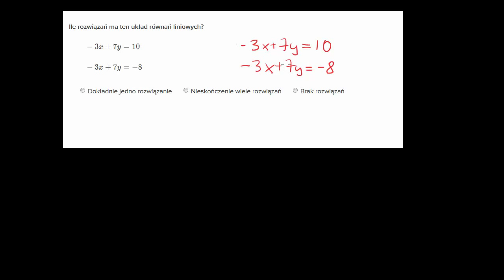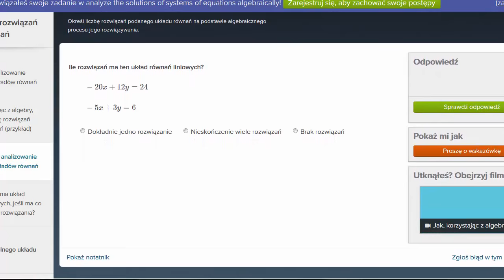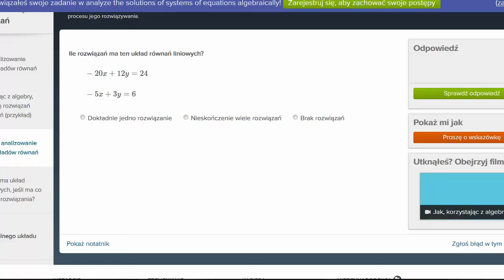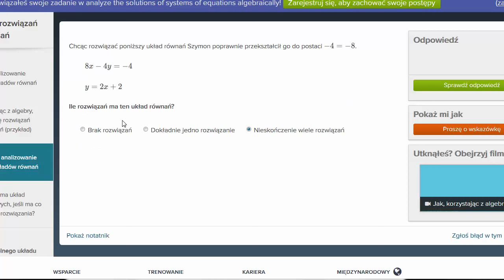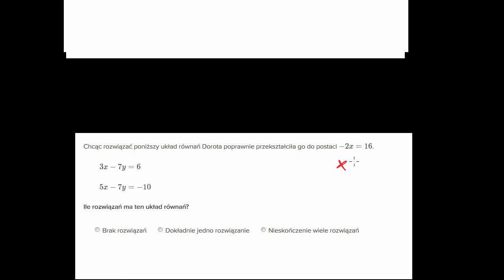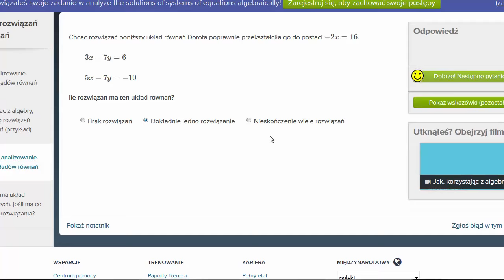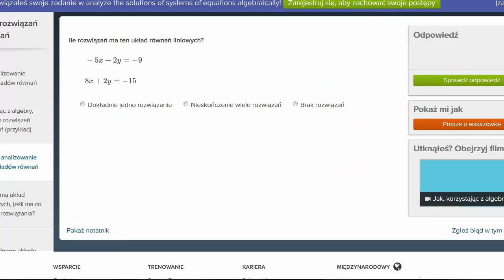Ile rozwiązań ma układ równań -- ćwiczenia.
How to determine the number of solutions of a system of equations using algebraic reasoning (example)